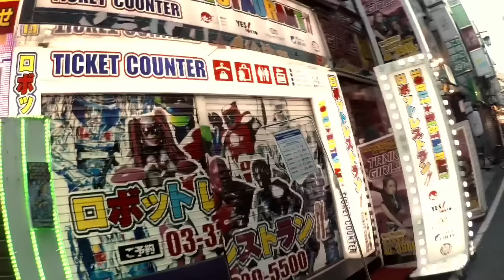【みのみーのみーのの】Part8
龍が如く 神室町